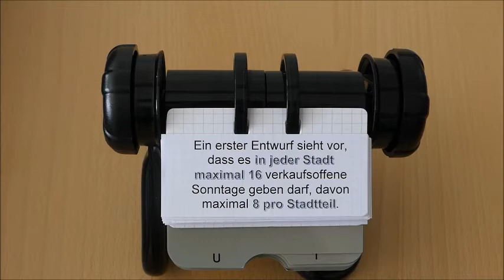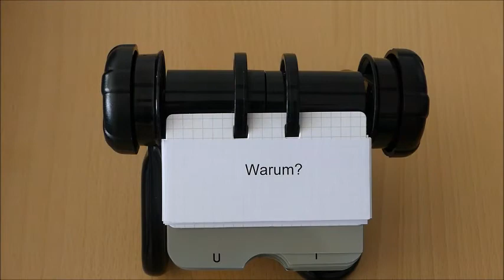Verkaufsoffener Sonntag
Verkaufsoffene Sonntage - wieso, weshalb, warum ... und vor allem WANN? Das erklären wir in unserem Video. Und das genannte Gutachten zu den Sonntagsöffnungen finden Sie